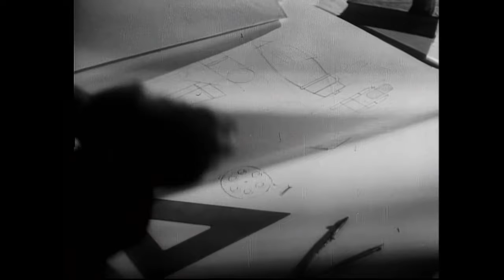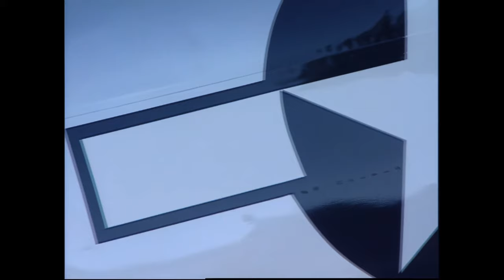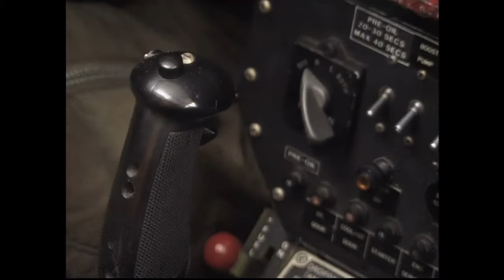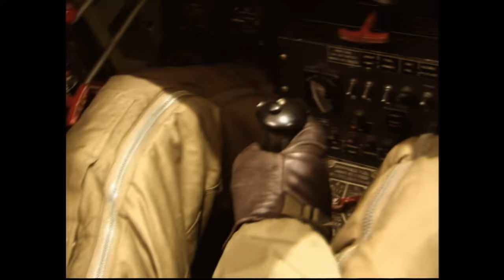Rebuilding A P-51 Mustang, And An Insight Into Area 51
An interview with Bill and Scott Yoak.
Bill Yoak sadly passed away on March 12, 2013, after a long battle with Cancer.
His son Scott "Scooter" Yoak carried on the work started by his dad, who beautifully restored a wonderful P-51 Mustang.

Bill Yoak, before passing away, gave an interview about his time at Area 51.
He starts with a sarcastic joke, which in retrospect makes you understand that he perhaps knew his illness could take his life any day.

Bill Yoak tells his story about working in Area 51, meeting Kelly Johnson, and working on secret programs, followed by an original documentary about the U-2 Spy plane, and a documentary about Kelly Johnson, the mastermind behind Skunk Works.
Area 51 is the common name of a highly classified United States Air Force (USAF) facility within the Nevada Test and Training Range. A remote detachment administered by Edwards Air Force Base, the facility is officially called Homey Airport (ICAO: KXTA, FAA LID: XTA)or Groom Lake (after the salt flat next to its airfield). Details of its operations are not made public, but the USAF says that it is an open training range, and it is commonly thought to support the development and testing of experimental aircraft and weapons systems. The USAF and CIA acquired the site in 1955, primarily for flight testing the Lockheed U-2 aircraft.

The intense secrecy surrounding the base has made it the frequent subject of conspiracy theories and a central component of unidentified flying object (UFO) folklore. It has never been declared a secret base, but all research and occurrences in Area 51 are Top Secret/Sensitive Compartmented Information (TS/SCI). The CIA publicly acknowledged the base's existence on June 25, 2013, following a Freedom of Information Act (FOIA) request filed in 2005 and declassified documents detailing its history and purpose.

Area 51 is located in the southern portion of Nevada, 83 miles (134 km) north-northwest of Las Vegas. The surrounding area is a popular tourist destination, including the small town of Rachel on the "Extraterrestrial Highway".
The origin of the name "Area 51" is unclear. It is believed to be from an Atomic Energy Commission (AEC) numbering grid, although Area 51 is not part of this system; it is adjacent to Area 15. Another explanation is that 51 was used because it was unlikely that the AEC would use the number.According to the Central Intelligence Agency (CIA), the correct names for the facility are Homey Airport (XTA/KXTA) and Groom Lake, though the name "Area 51" was used in a CIA document from the Vietnam War. The facility has also been referred to as "Dreamland" and "Paradise Ranch", among other nicknames, with the former also being the approach control call sign for the surrounding area. The USAF public relations has referred to the facility as "an operating location near Groom Dry Lake". The special use airspace around the field is referred to as Restricted Area 4808 North (R-4808N).

Lead and silver were discovered in the southern part of the Groom Range in 1864, and the English company Groome Lead Mines Limited financed the Conception Mines in the 1870s, giving the district its name (nearby mines included Maria, Willow, and White Lake). J. B. Osborne and partners acquired the controlling interest in Groom in 1876, and Osbourne's son acquired it in the 1890s. Mining continued until 1918, then resumed after World War II until the early 1950s.

The airfield on the Groom Lake site began service in 1942 as Indian Springs Air Force Auxiliary Field and consisted of two unpaved 5,000-foot (1,524 m) runways.
The Central Intelligence Agency (CIA) established the Groom Lake test facility in April 1955 for Project AQUATONE: the development of the Lockheed U-2 strategic reconnaissance aircraft. Project director Richard M. Bissell Jr. understood that the flight test and pilot training programs could not be conducted at Edwards Air Force Base or Lockheed's Palmdale facility, given the extreme secrecy surrounding the project. He conducted a search for a suitable testing site for the U-2 under the same extreme security as the rest of the project.  He notified Lockheed, who sent an inspection team out to Groom Lake. According to Lockheed's U-2 designer Kelly Johnson:

We flew over it and within thirty seconds, you knew that was the place  it was right by a dry lake. Man alive, we looked at that lake, and we all looked at each other. It was another Edwards, so we wheeled around, landed on that lake, taxied up to one end of it. It was a perfect natural landing field  as smooth as a billiard table without anything being done to it.